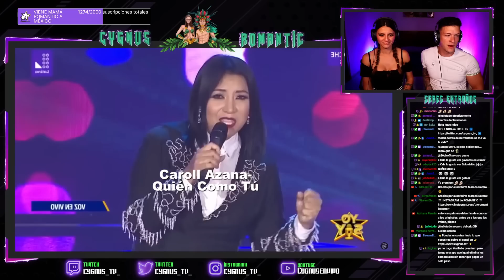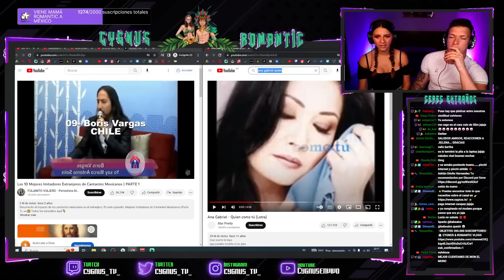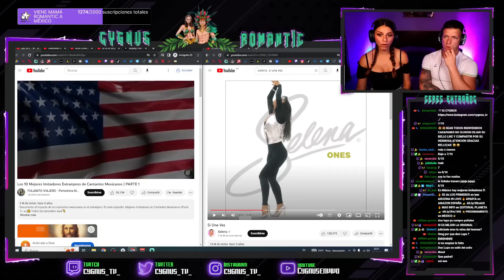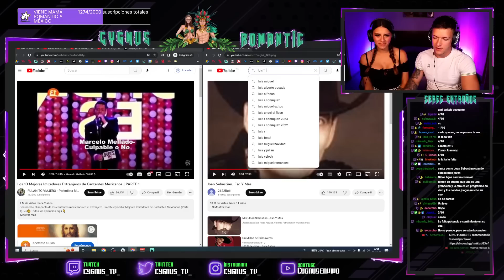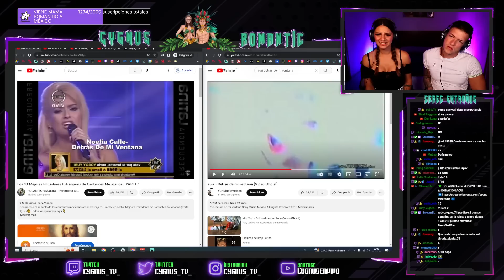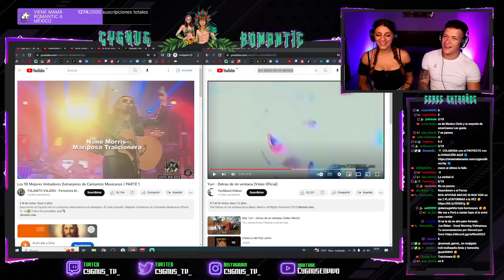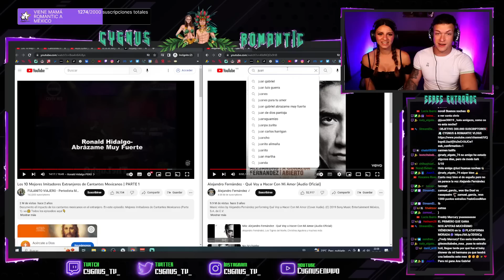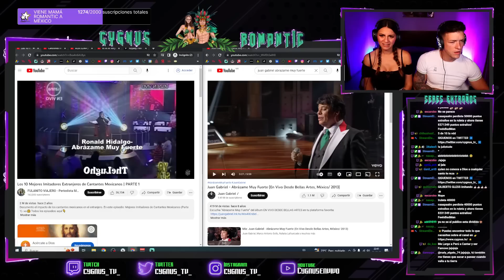🇪🇸 ESPAÑOLES se SORPRENDEN con IMITACIONES de CANTANTES MEXICANOS 🇲🇽 *¿Lo hacen bien?* *REACCION*